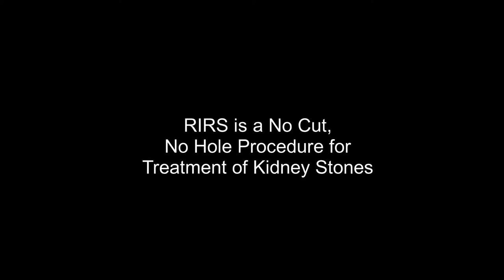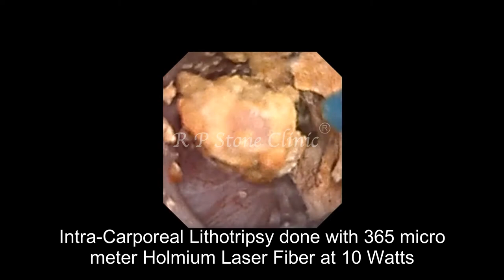Kidney Stone Treatment by RIRS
The Video Showing Kidney Stone Treatment by RIRS at R P Stone Clinic, Panipat.